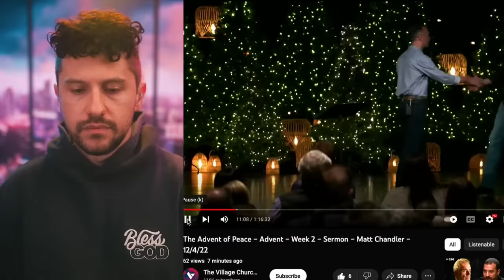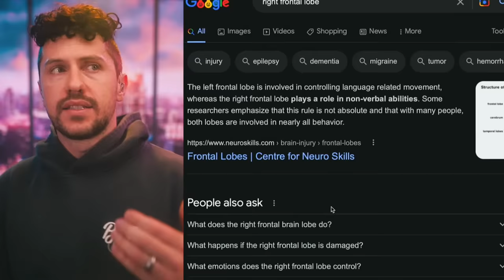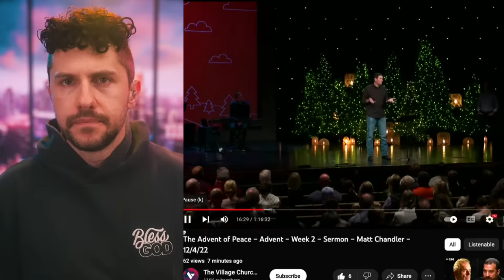Matt Chandler Returns to Pulpit After Only 3 Months?